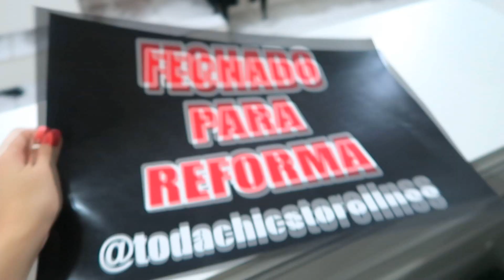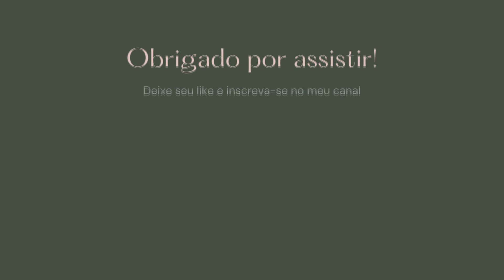MEU PROVADOR DOS SONHOS FOI INSTALADO!!!! Reforma na Loja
Quer Enviar Algo para mim ou pra LIZ?
ENVIE NO ENDEREÇO DA MINHA LOJA ABAIXO!
DESTINATÁRIO: Bruna Alves de Lima
Floriano Peixoto -460 | centro
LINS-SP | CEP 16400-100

 Parcerias ?